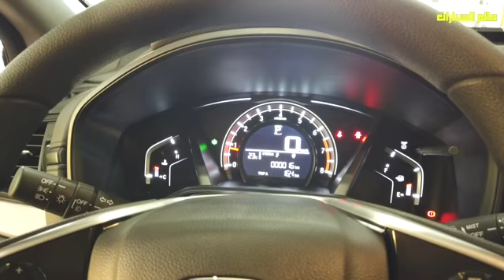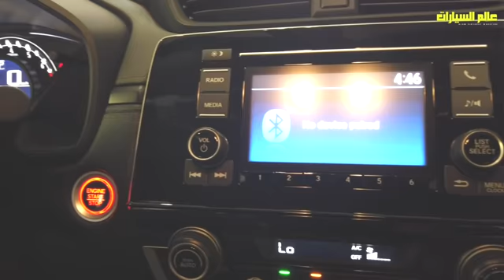بفارق 114 الف جنيه هوندا تطرح فئة جديدة من CR V